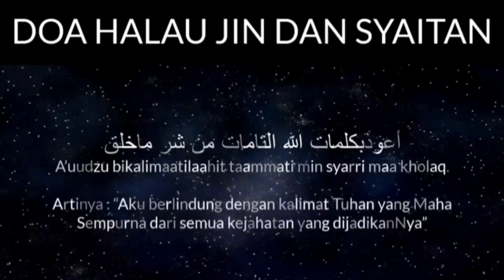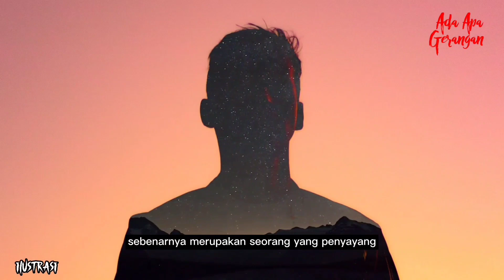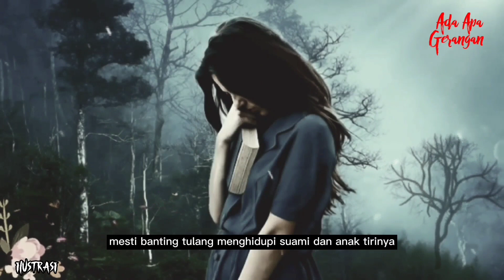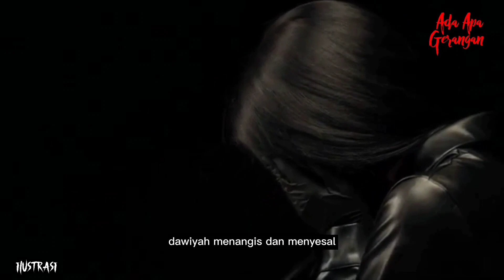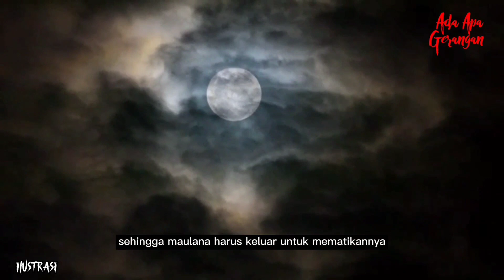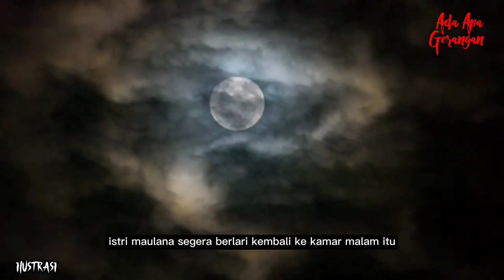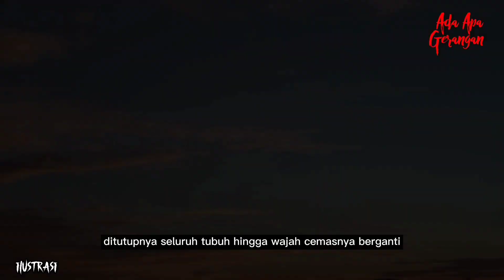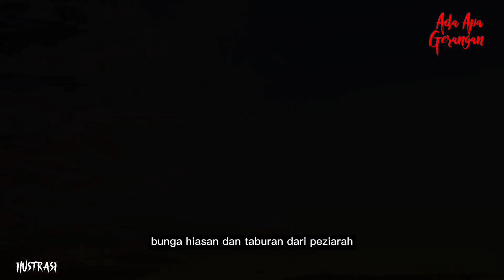SEMOGA TIDAK ADA LAGI YANG BERNASIB SAMA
Bagi teman2 yang ingin juga membagikan kisah nya bisa dikirim ke email kami

Yukk

-backsound ending video